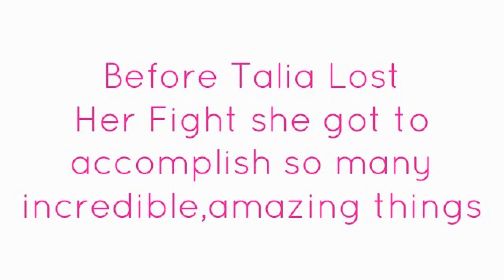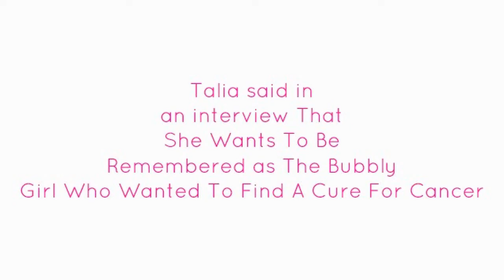Talia Joy Castellano . Gone But Never Forgotten . 1999 - 2013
We Lost One Of The most beautiful girls . Talia Joy Castellano was an inspiring courageous 13 Year Old Beauty Guru . She had been Battling Cancer for 6 Years . She Had Two Types of Cancer . Talia said in an interview she wants to be remembered as the Bubbly Girl who wanted to find a cure For Cancer . Talia This Is For You